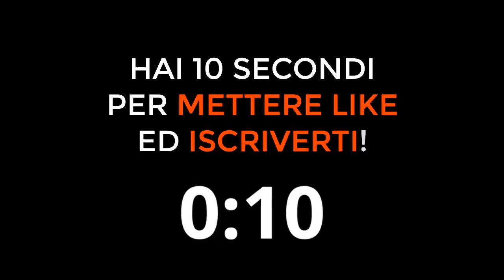BUFFON parla di MESSI! Ecco cosa pensa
Cosa pensa Buffon di
Buffon parla di Messi